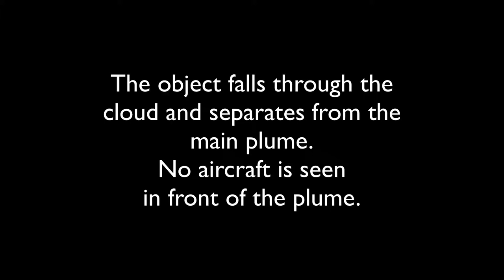Falling UFO Captured on Video!!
My apologies for the blurry video. I couldn't get my camera to focus for some reason, but I zoom out and it's clearer...

This video, once again, shows an unknown object falling from the sky, thru the clouds and out of sight below the cloud cover. Not once is there an aircraft of any kind known to man visible in the video.